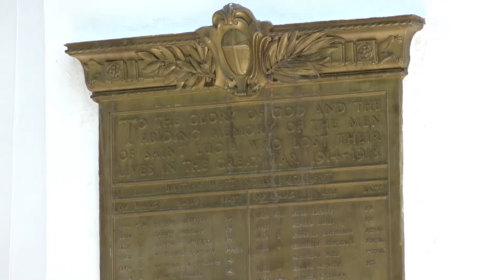Know Their Names (War Veterans)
Prime Minister Hon Philip J Pierre has hailed the heroism of Saint Lucian nationals who fought in the World Wars. Prime Minister Pierre has however lamented the lack of public education on the lives of those who served to secure our freedoms.